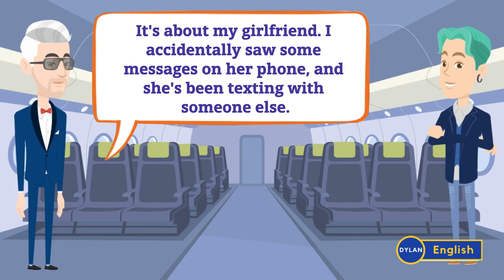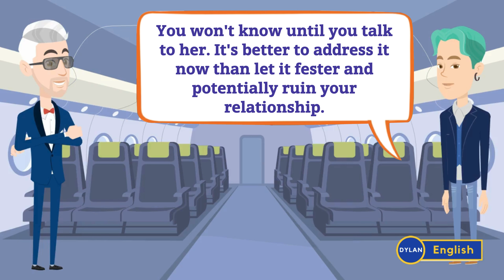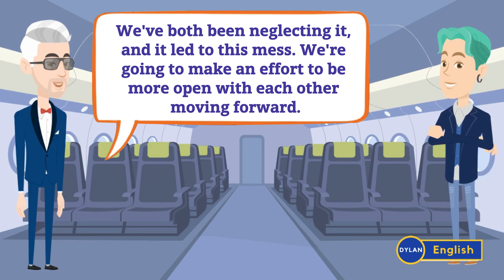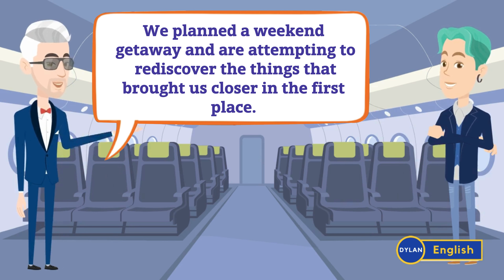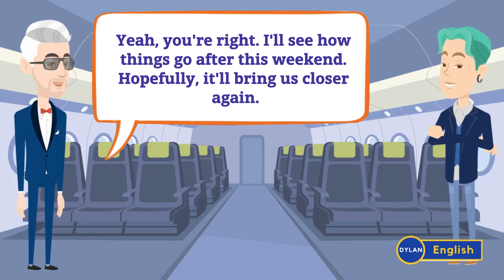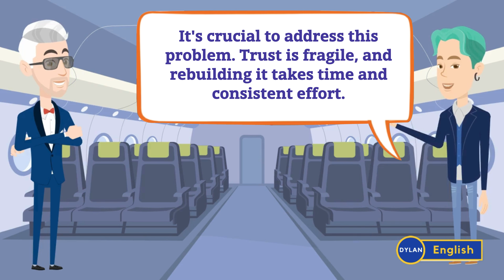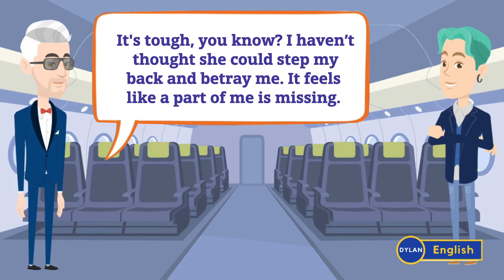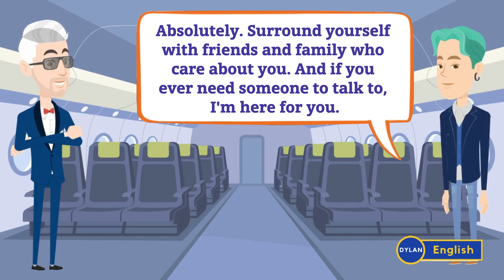🔥 English Speaking Practice | How to Improve English | Improve English Speaking Skill Everyday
English Speaking Practice | How to Improve English | Improve English Speaking Skill Everyday so you can improve your English and speak as native.

Here are Playlists that can help you improve your English and speak as Native.